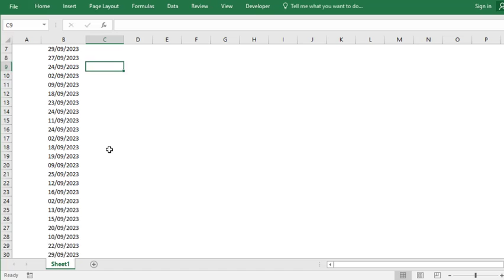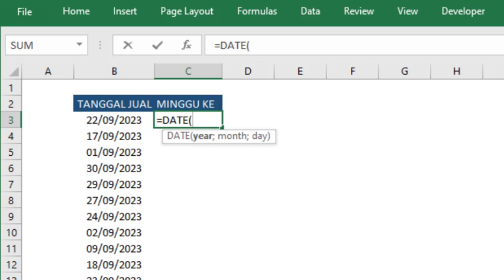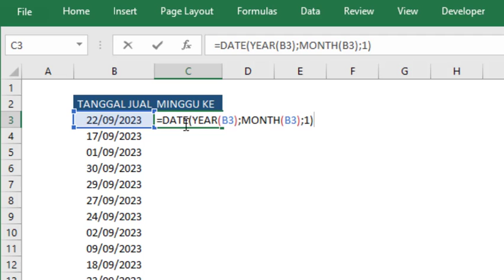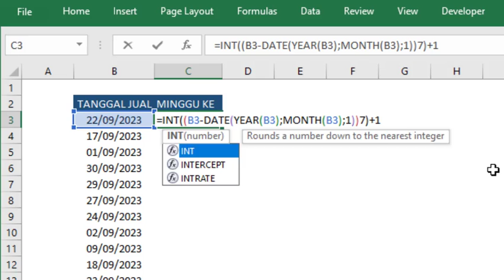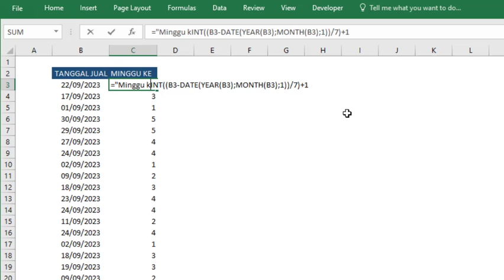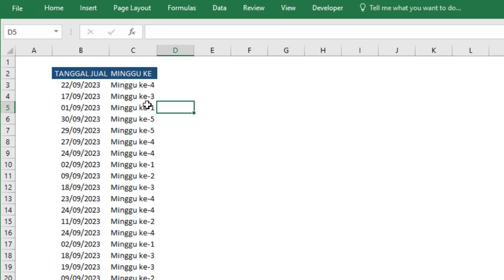Rumus Excel Merubah Tanggal Menjadi Minggu ke 1, 2, 3, 4, 5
Rumus Excel Merubah Tanggal Menjadi Minggu ke-1, Minggu ke-2, Minggu ke-3, Minggu ke-4, Minggu ke-5

Yuk..!! Support Channel / kirim Donasi, biar Semangat bisa dilakukan disini:
Salam,
Excel-ID
Excel Indonesia